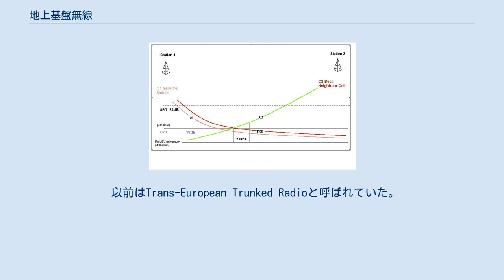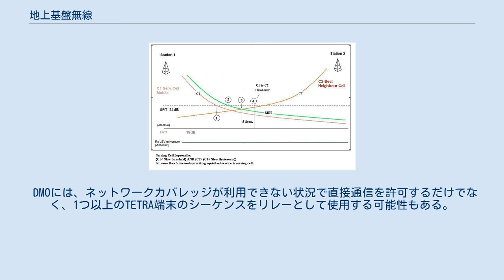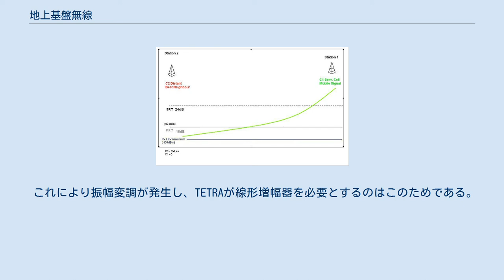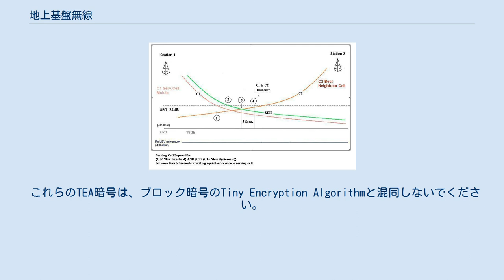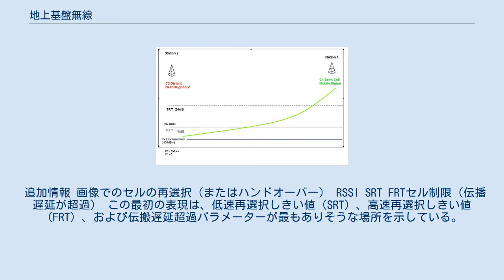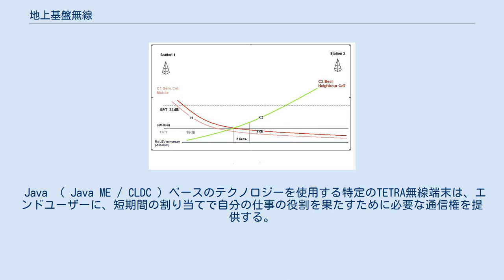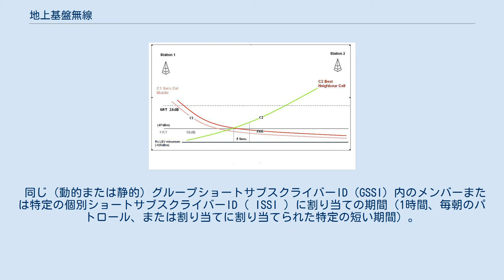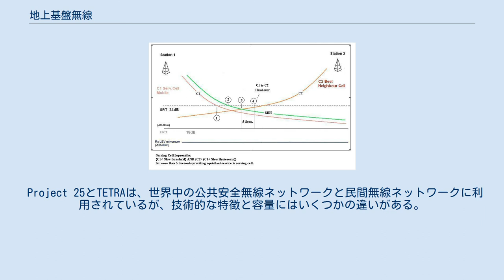地上基盤無線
地上基盤無線（ちじょうきばんむせん、TErrestrial Trunked RAdio、TETRA）は、公共安全に使用する特定用途向け業務用デジタル移動通信システムで、政府機関や、特別救急サービス、警察、消防署、救急車、鉄道輸送の従業員、運送サービス、および軍用向けに設計されている。
欧州電気通信標準化機構によって1995年に公表され、欧州電気通信標準化機構 (ETSI) によって認められた。
日本では、電波産業会がSTD-T80として標準化した。
 以前はTrans-European Trunked Radioと呼ばれていた。
無線のトランクシステムのヨーロッパ規格であり、 プロのモバイル無線 と双方向トランシーバー仕様である。
 TETRAは、政府機関、緊急サービス（ 警察 、 消防署 、 救急車 ）による公共安全ネットワーク 、鉄道ラジオの鉄道輸送スタッフ、輸送サービス、および軍隊による使用のために特別に設計された。
 TETRAは、 Project 25と同様に、 ヨーロッパ版のトランク無線である。
 TETRAは、1995年に公開された最初のバージョンである、 欧州電気通信標準化機構 （ETSI）の標準である。
 欧州無線通信委員会 （ERC）によって言及されている。
 TETRAは4つのユーザー・チャネルを備えた1つの無線キャリアで、25kHzキャリア間隔の時分割多元接続を使用する。
情報を送信するため、π/4 DQPSKという位相偏移変調によるデジタル変調方式を使用する。
規格には、低データ・レートのデジタル・データ送信も含まれる。
大規模な公共イベントや災害などにおける過負荷状態でも正常な通信が確保され、いつでも通話相手に接続できる。
 携帯電話と異なり、TETRAは一対一、一対多数、多数対多数の接続が確立できる。
エア・インタフェースによる暗号化とエンド・ツー・エンドの暗号化の両方をサポートする。
 TETRAは時分割多元接続 （TDMA）を使用し、1つの無線キャリアで4つのユーザーチャネルと25 キャリア間のkHz間隔。
 両方のポイント・ツー・ポイントおよびポイント・ツー・マルチポイント転送を使用することができる。
 低データレートでのデジタルデータ送信も標準に含まれている。
 TETRAモバイルステーション（MS）は、ダイレクトモードオペレーション（DMO）またはTETRA基地局（TBS）で構成されるスイッチングおよび管理インフラストラクチャ（SwMI）を使用したトランクモードオペレーション（TMO）を使用して通信できる。
 DMOには、ネットワークカバレッジが利用できない状況で直接通信を許可するだけでなく、1つ以上のTETRA端末のシーケンスをリレーとして使用する可能性もある。
 この機能は、DMOゲートウェイ（DMOからTMOへ）またはDMOリピーター（DMOからDMOへ）と呼ばれる。
 緊急事態では、この機能により、地下またはカバレッジの悪いエリアでの直接通信が可能になる。
 TETRAシステムは、音声およびディスパッチサービスに加えて、いくつかのタイプのデータ通信をサポートしている。
 ステータスメッセージとショートデータサービス （SDS）はシステムのメイン制御チャネルを介して提供されるが、パケット交換データまたは回線交換データ通信は、特別に割り当てられたチャネルを使用する。
 TETRAは、インフラストラクチャへの端末の認証、およびその逆の認証を提供する。
 盗聴から保護するために、エアインターフェイス暗号化とエンドツーエンド暗号化が利用できる。
 一般的な操作モードは、 グループ呼び出しモードである 。
このモードでは、ボタンを1回押すだけで、ユーザーが選択された呼び出しグループまたはディスパッチャのユーザーに接続される。
 端末が1対1のトランシーバーとして機能することも可能であるが、通話は引き続きネットワークを使用するため、通常の範囲制限はない。
 TETRA端子として作用することができる携帯電話 （ 携帯電話で） 全二重他のTETRAユーザーまたはに直接接続PSTN 。
 端末に用意されている緊急ボタンを使用すると、ユーザーは緊急信号をディスパッチャに送信し、同時に行われている他のアクティビティを無効にすることができる。
 TETRAデバイスがPSTN に直接接続し、携帯電話として機能できる。
一対一のウォーキー・トーキーとして使用できるのが、グループ通話モードで使...